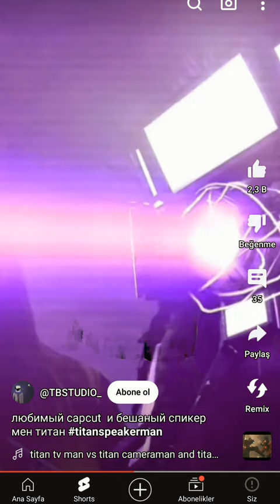14 Ocak 2024